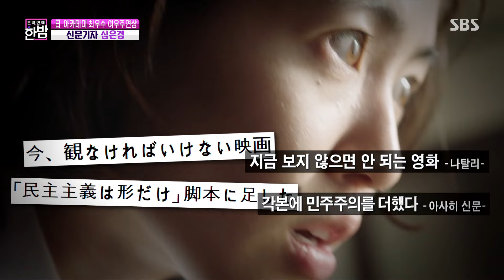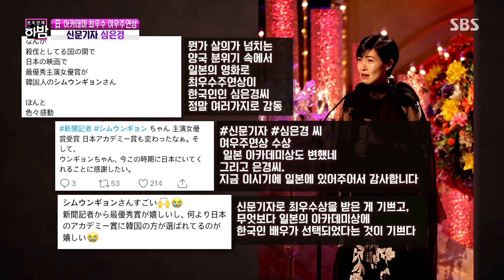‘한국 배우 최초’ 심은경, 日아카데미 최우수 여우주연상 수상!ㅣ본격연예 한밤(New Late Night E-NEWS)ㅣSBS ENTER.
본격연예 한밤에서는 최연소 그리고 한국 배우 최초로 일본 아케데미에서 최우수 여우주연상을 수상한 심은경을 소개한다.

▼본격연예 한밤▼
☞ 수요일 오후 8시 55분 본 방송